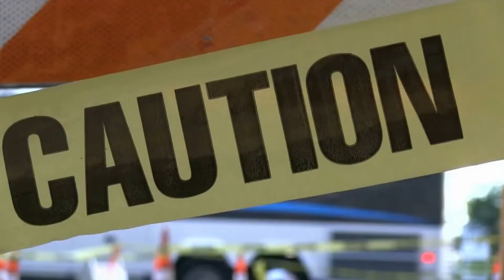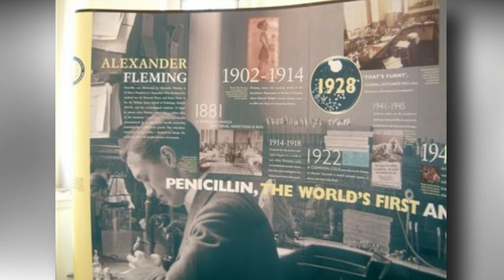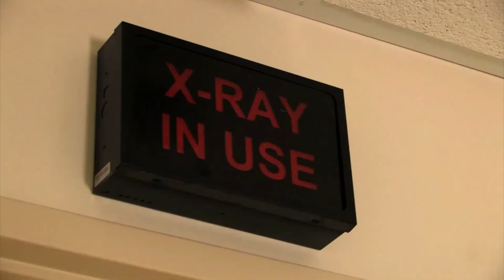Mga `di Inaasahang Imbensyon!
Ang ilan sa mga pinakadakilang imbensyon ay nalikha nang hindi sinasadya.
Narito ang ilan sa mga `di inaasahang imbensyon.